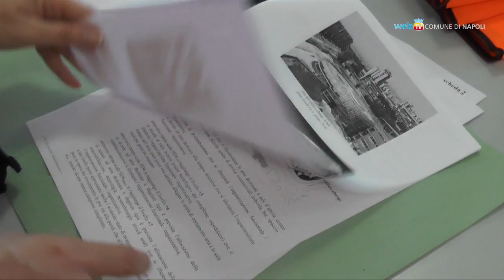Ospedale del Mare, pronto entro agosto 2015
Procedono i lavori per la realizzazione dell'Ospedale del Mare a Ponticelli. Un modello innovativo di edilizia sanitaria, ad alto contenuto tecnologico e assistenziale, che accorperà quattro presidi ospedalieri della città.